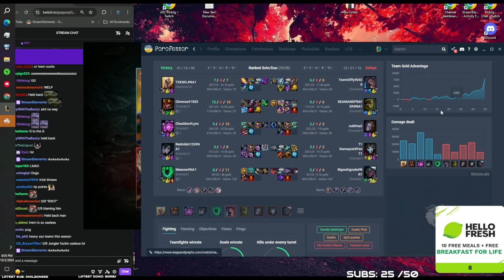Kayle Got A Taste Of Ravioli Godyr | Trick2g Gaming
RAVIOLI GODYR = RAVENOUS HYDRA GODYR

Swifties... that's all I have to say! Kayle cant outrun you. Then you hit her with that sweet isolation and ravenous hydra BOOM gapping season... my team isn't the best though.. but I wanted to demonstrate the raw power of the godyr vs kayle

▼ expand me